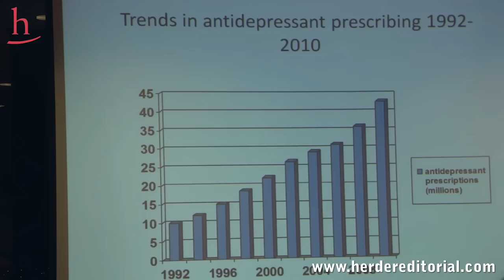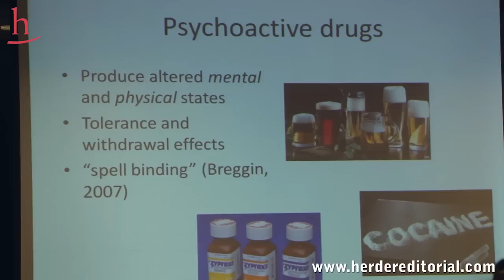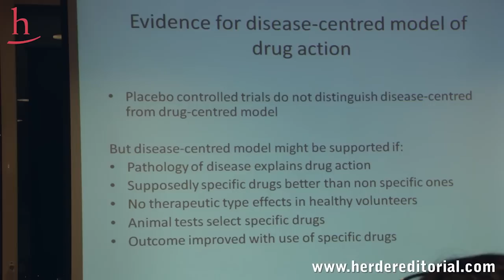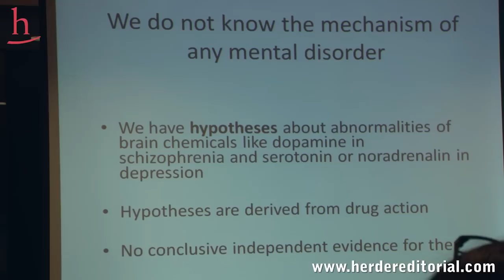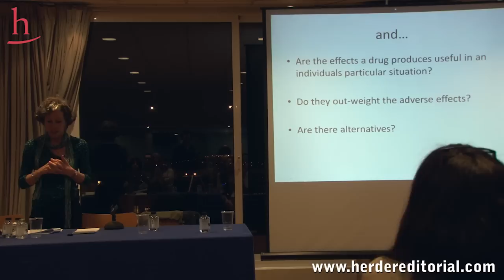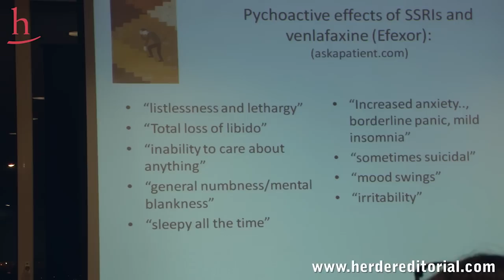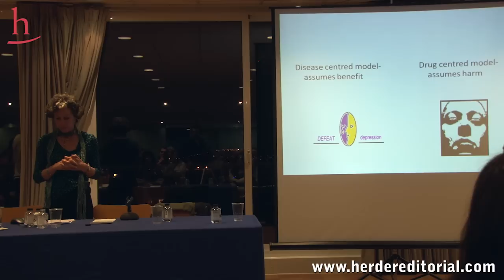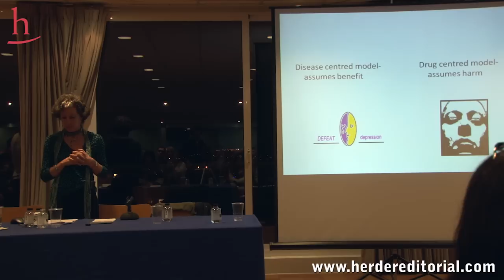Hablando claro: Una introducción a los fármacos psiquiátricos - Joana Moncrieff (presentación)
Resumen extenso (35 min.) de toda la presentación del libro (con traducción simultánea al español).

La naturaleza del trastorno psicopatológico ha sido motivo de controversia desde que existen tanto la psicología como la psiquiatría. Una tendencia de esta disciplina, como especialidad médica que es, ha intentado justificar su rol dominante mediante la afirmación de que la locura y el sufrimiento psicológico son esencialmente enfermedades del cerebro o del cuerpo. A pesar del rechazo que ha provocado, esta perspectiva reduccionista se ha ido imponiendo durante las últimas décadas. Como resultado, los psicofármacos no solo constituyen la base principal del tratamiento psiquiátrico moderno, sino que son recetados a millones de personas.

No obstante, la Dra. Moncrieff rechaza la forma de usar los psicofármacos centrada en la enfermedad, carente de evidencias que la apoyen, y propone redefinir la relación entre el paciente y el prescriptor, valorando de forma más realista los probables riesgos y beneficios del consumo de dichas sustancias, y teniendo en cuenta que su capacidad para mejorar la vida de las personas es limitada.